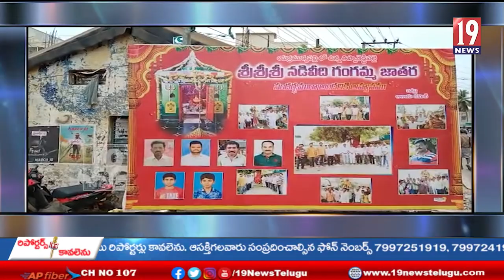కడప పట్టణం ఎర్రముక్కపల్లిలో వైభవంగా జరిగిన నడివీధి గంగమ్మ జాతర